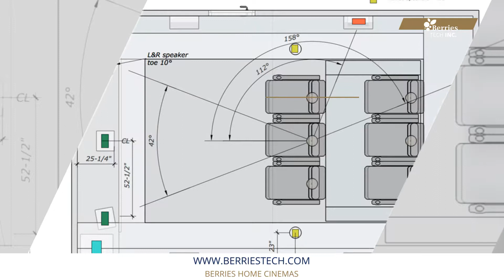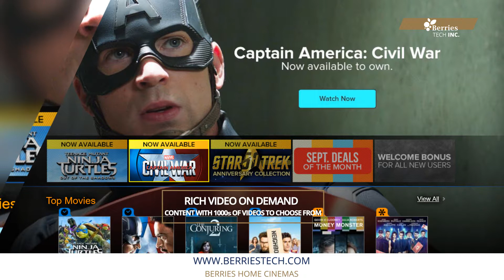Cinema Set Up & Installation/IPTV-Best In the Business (Berries Tech Inc.)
Berries Tech Limited(Berries Home Cinemas) is the first company in Ghana (West Africa) offering state of the Art Cinema Installation services with wide range of technologies that gives a fun filled fulfillment, putting homes and businesses on the world luxury market plate across AFRICA..
Berries Home Cinemas and its partners abroad bring to your home and hospitality market the Cinema Fun filled atmosphere.
There's nothing like kicking back after a long week and binge!! Watching your favorite TV show or movie. There’s no fun feeling moments like having a Long Vacation family gathering and get together at the comfort of your Home, with exciting TV shows and Movies at your self-styled Home Cinema with the entire family & friends.
But wouldn't it be better if you could experience it in surround sound? Or on a huge Giant screen in a Cinematic environment? Think about it.
It’s not enough having a sitting room area for family fun moments. Days of movie houses are over. Let us bring the Cinema into your home, hotel or hospitality market.
Let Us put your home and hospitality market on the world luxury plate with a fully furnished and designed Mini or Commercial Cinema or theatre with luminous and great LED lightening systems and atmosphere. Trust me, the fun is endless. The euphoria is liberating. Designs right from the Cinema Interior décor; surround sound proofing and inbuilt sounds to lightening and finally the Giant screen coming with 3D image lens.
Home theaters and cinemas have a rap for being expensive and time consuming to build, but we've created different setups of great durability, affordability and of a top notch quality. Whether you've got a small space but still want a cinema at Home, or you're looking to turn your basement or current sitting room into a movie cinema or introduce a cinema into your hotel, our team of professionals and act of professionalism have got you covered.
At Berries Home Cinemas, we offer a full range of state-of-the-art Home cinema products and services to outfit your theater with the latest and greatest in the most cost-effective manner. Our certified technicians have installed many digital cinema systems across Africa.
As industry innovators, Berries Home Cinemas is committed to building long-term relationships with our clients as a business partner they can trust for quality, reliable, efficient and affordable digital cinema solutions and support.